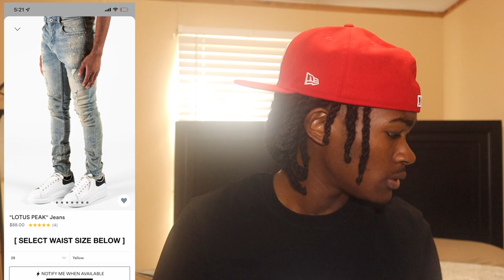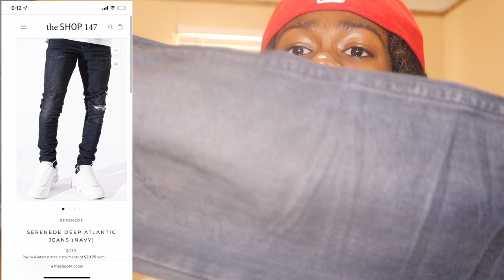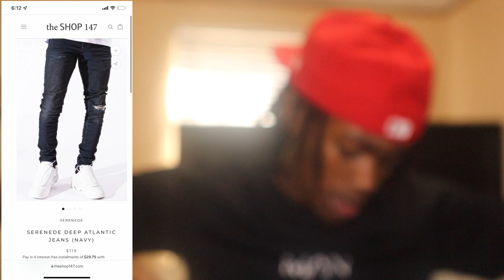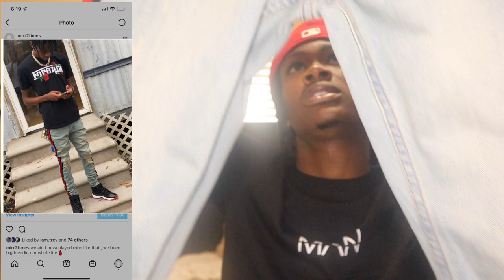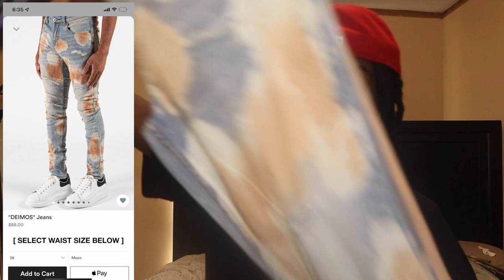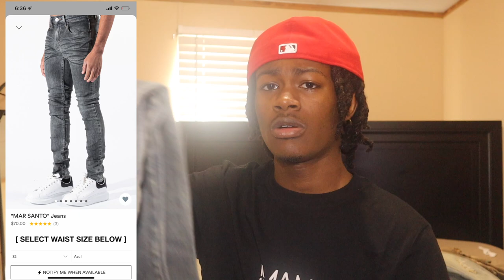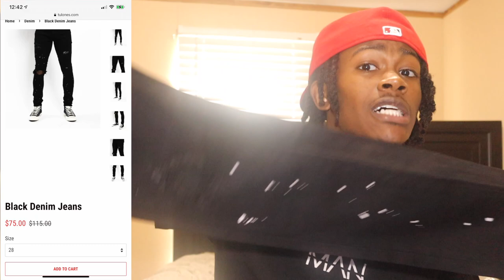My Jean Collection | Where To Buy Clean Affordable Jeans👖🔥